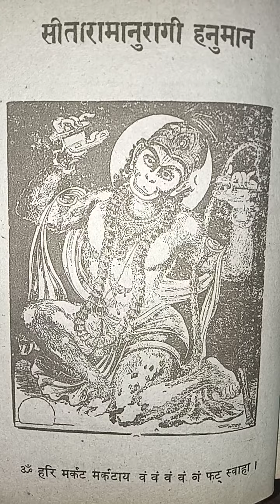श्री राम भक्त हनुमान मंत्र Shri Hanuman mantra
हनुमान साधना के सबसे अचूक और प्रभावी मंत्र. श्री हनुमान जी अत्यंत अद्भुत शक्तियों व गुणों के स्वामी होने से ही वे जाग्रत देवता.
Hanuman mantra helps to overcome the difficulties or problems one might encounter in getting a wish fulfilled. Ghosts, devils and spirits never trouble a person who regularly recites the Hanuman Mantra. Hanuman Mantra recitation infuses one with unlimited energy and prana. Hanuman Mantra also helps in overcoming the malefic effects of the Saturn and reduces the effects of Sade Sati. Hanuman Mantra recitation also helps small children to get rid of scary and fearful thoughts.
Regular chanting of Hanuman Mantra increases a person's resilience and he emerges victorious in every challenging situation. Hanuman mantra helps to overcome the difficulties or problems one might encounter in getting a wish fulfilled. Repeated Japa of Hanuman Mantra is believed to dispel ghosts and spirits and ward off maladies such as fever and epilepsy. Hanuman Mantra is also used for attaining physical strength, stamina and power. Hanuman Mantra helps to quickly solve the problems of life such as problems in married life, debt problems, mental disturbances and agony, etc. Hanuman Mantar Japa blesses one with the qualities of courage and confidence, thwarts the efforts of one's enemies and ensures success, strengthens the immune system and blesses one with a long life.
Lord Hanuman is considered as embodiment of Lord Vishnu and Lord Shiva. Lord Hanuman is easily approachable and there is no prayer to Him which is ever left unanswered. Lord Hanuman represents Consciousness -highly evolved prana or life energy. Lord Hanuman is very simple and compassionate; yet he is also very powerful and courageous. He never hesitates to bestow the quickest and the most abundant benefits to his devotee. Lord Hanuman makes one brave and fearless.